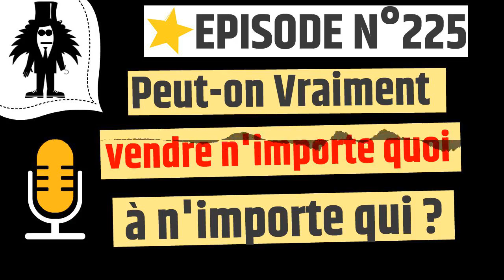Peut on vraiment vendre n importe quoi a n importe qui ? - web2fou.fr - Podcast 225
Petite histoire aujourd'hui qui va te montrer l'excellence de la consommation !

✅ L'exemple de HeartAttack
✅ Ton produit sera forcément bon
✅ Imagine tout ce que tu peux faire avec cette astuce

Cet exemple resterait dans ma tête si je débutais